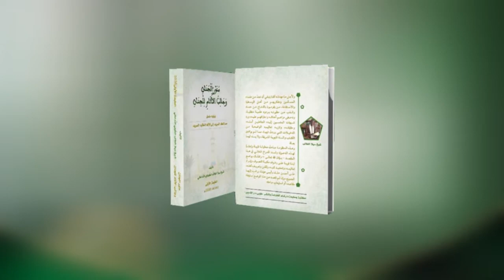Une Grande Journée se prépare à Touba : 01 Avril 2021